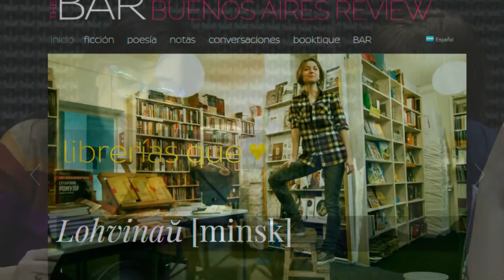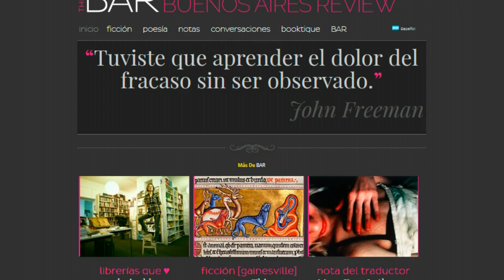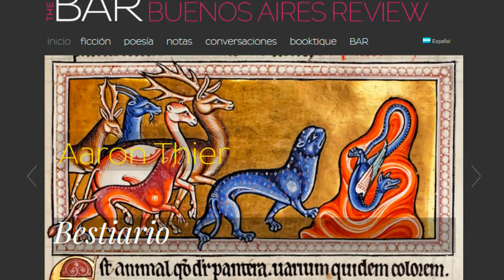The Buenos Aires Review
Acompañamos el lanzamiento de The Buenos Aires Review, revista digital, acompañados por sus cuatro editoras: Maxine Swann, Heather Cleary, Jennifer Croft y Pola Oloixarac.